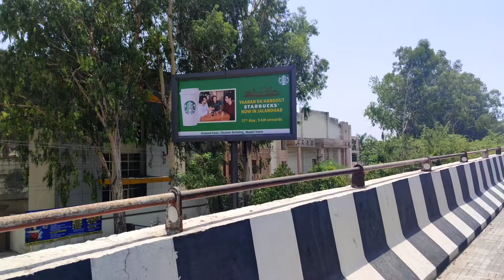Friend Birthday🎂 || Nawabi Paan In Jalandhar || Vicky Family Vlogs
Jalandhar Vlog || Friend Birthday🎂 || Nawabi Paan In Jalandhar || Vicky Family Vlogs

vlog,

 vlogs,

daily vlogger,

daily vlogs,

funny videos,

funny vlogs,

family vlogs,

lifestyle vlogs,

daily vlogging,

family vlog,

jalandhar vlog

jalandhar city

Vicky Kee,

Vicky Kee vlog

vicky